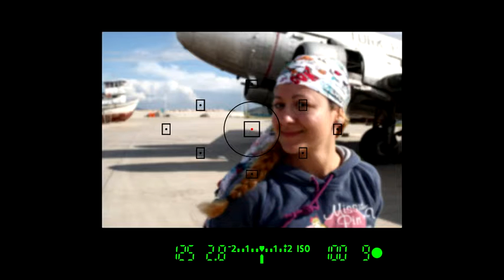HepsiKamera.com - CANON EOS 500D - Çalışması